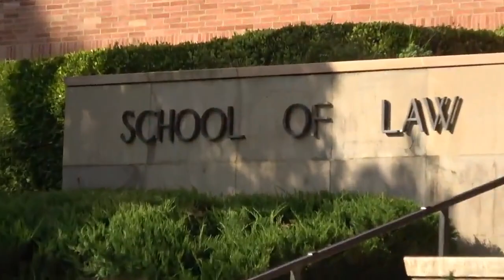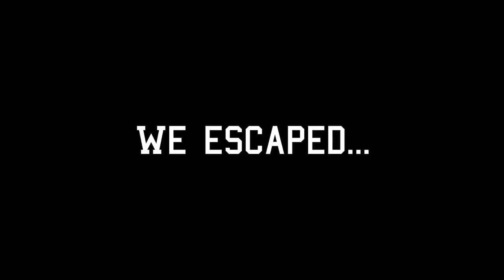Venmo-ing Ourselves from Strangers Phones